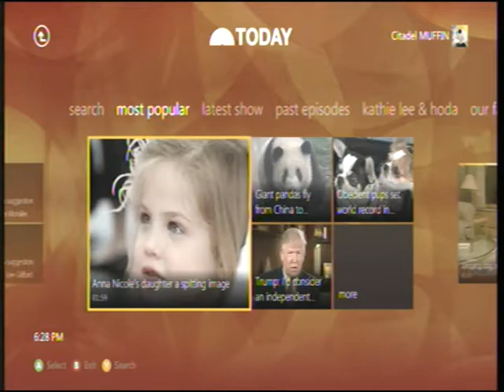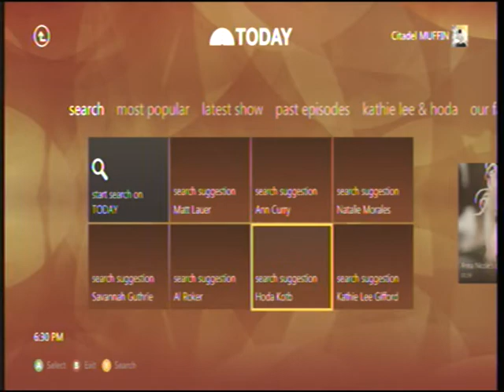today show dashboard update fall 2011 preview (what to expect)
Hmm, not a fan of the today show but I do like random mindless clips so that's a plus. Quality seems to be a bit gittery on some apps but it usually buffs itself out depending on how good your connection is, other than that I don't think there's much left they'll be pushing out because the dash comes out this week.

I just wanted to say thank you to you guys for watching these videos, We don't get a lot of views on our channel and it means a whole hell of a lot that you guys are supporting our stuff.
I promise to release new app videos when they show up on xbox live.